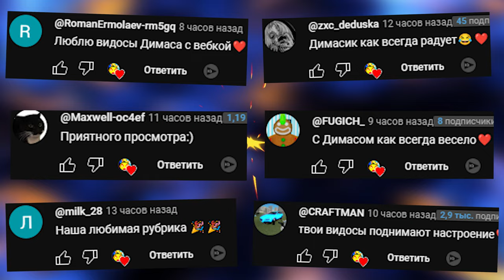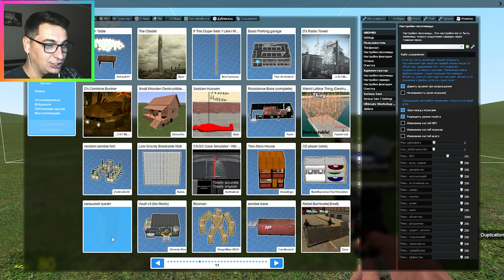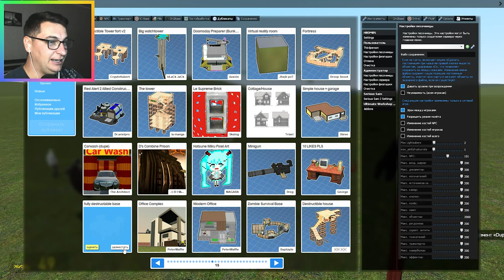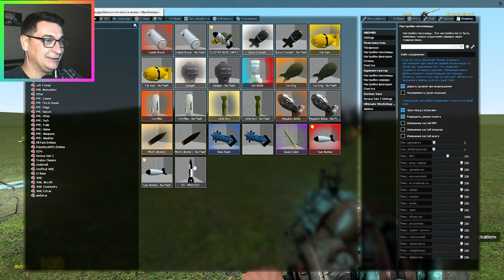Выживание в падающем доме Гаррис Мод GMOD ► Garry's Mod